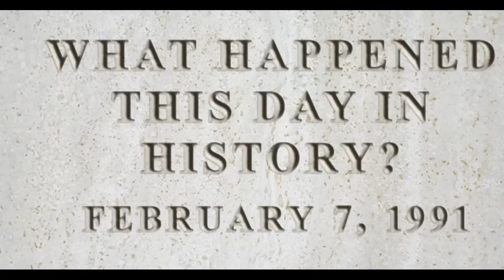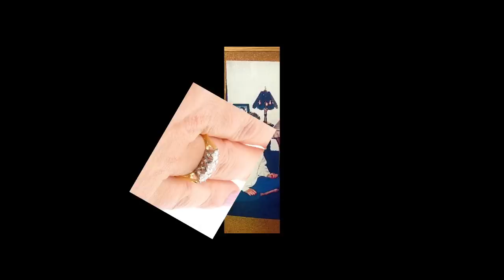A GUINNESS🏆 WORLD RECORD EXECUTION - Kenneth Biros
Kenneth  Biros was the first condemned person to be executed by lethal injection in the United States with the use of a single drug, setting a Guinness World Record